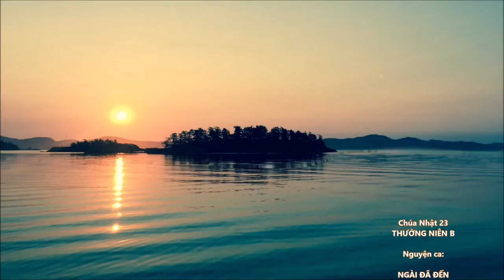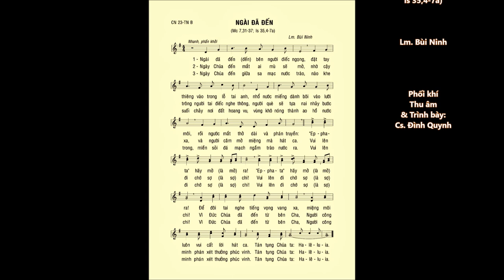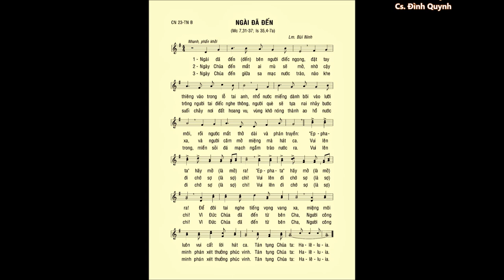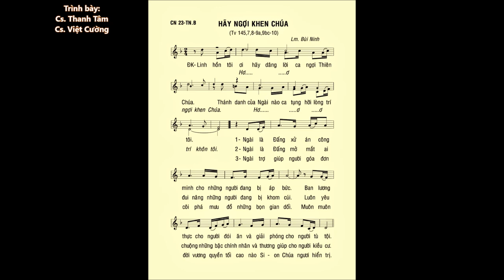Chúa Nhật 23 THƯỜNG NIÊN B – CA HIỆP LỄ & ĐÁP CA – Cs. Đình Quynh, Cs. Thanh Tâm & Cs. Việt Cường